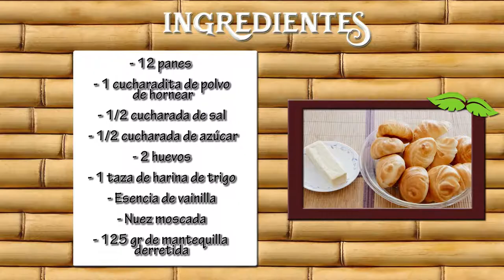Como Preparar Torta de Pan - CocinaTv por Juan Gonzalo Angel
El pan (del latín panis) es un alimento básico que forma parte de la dieta tradicional en Europa, Medio Oriente, India, América y Oceanía. Se suele preparar mediante el horneado de una masa, elaborada fundamentalmente con harina de cereales, sal y agua. La mezcla, en la mayoría de las ocasiones, suele contener levaduras para que fermente la masa y sea más esponjosa y tierna.1​

El cereal más utilizado para la elaboración del pan es la harina de trigo. También se utiliza el centeno, la cebada, el maíz y el arroz. Existen muchos tipos de pan que pueden contener otros ingredientes, como grasas de diferentes tipos (tocino de cerdo o de vaca, mantequilla, aceite de oliva), huevos, azúcar, especias, frutas, frutas secas (como por ejemplo pasas), verduras (como cebollas) o semillas diversas.

La adición de la levadura provoca la fermentación de la masa antes del horneado, y como consecuencia, le proporciona un volumen y una esponjosidad debido a la producción de pequeñas burbujas de dióxido de carbono (CO2) que se quedan inmersas entre la masa húmeda de la harina.